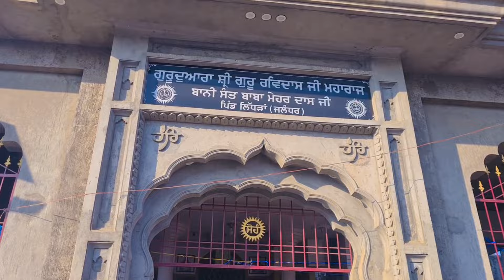Shobha Yatra || Part 2 || Maqsudan Area || 647 Gurpurab Guru Ravidass || Maqsudan Jalandhar || 2024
Shobha Yatra || Maqsudan Area || 647 Gurpurab Guru Ravidass || Maqsudan Jalandhar || 2024 || PART 2

MAQSUDAN JALANDHAR
SHOBHA YATRA MAQSUDA JALANDHAR
MAQSUDAN AREA
JALANDHAR DHAM
SHOBHA YATRA 2024 JALANDHAR
SHOBHA YATRA BOOTAMANDI
MELA BOOTAMANDI
JALANDHAR BUTAMANDI
SHOBHA YATRA 2024
GURPURB SATGURU RAVIDASS DHAM JALANDHAR PUNJAB IN INDIA
MAQSUDAN AREA
BUTAMANDI MELA
NAGAR KIRTAN GURU RAVIDASS JI DA  2024
GURPURAB 2024
PUNJABI YOUTUBER BHUPINDER
JALANDHAR
PUNJABI

My Equipment for This Video -

My Mobile
My Mic
My Tripod Stand
My Tripod Stand with Light

My All Social Accounts Links -

Punjabi Youtuber Bhupinder